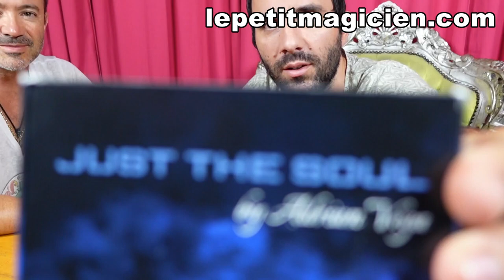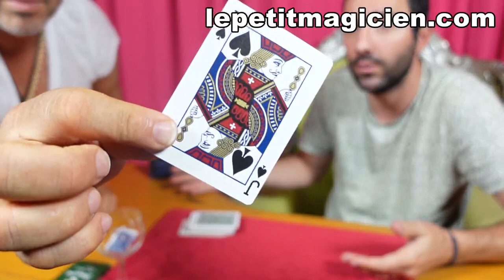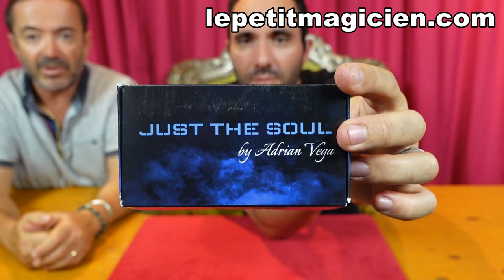Just The Soul Review - lepetitmagicien.com